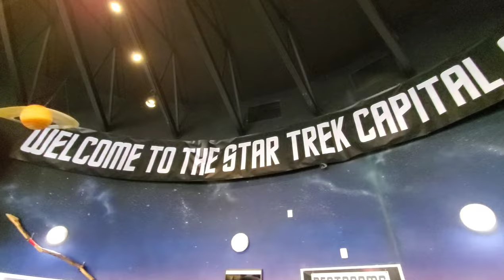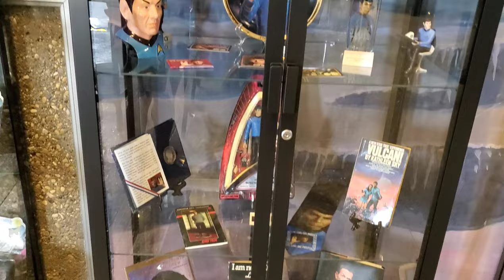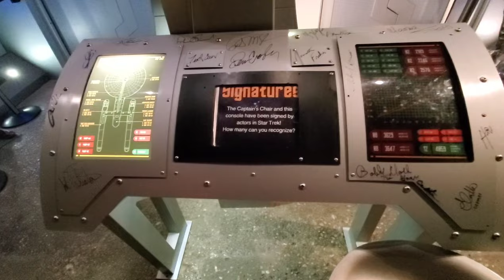Vulcan Alberta ( star trek capital of Canada)